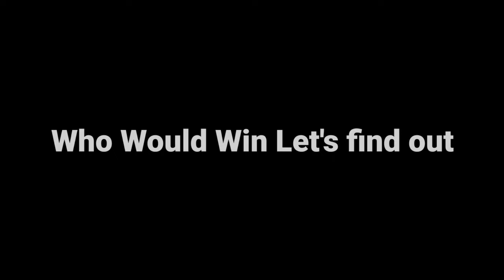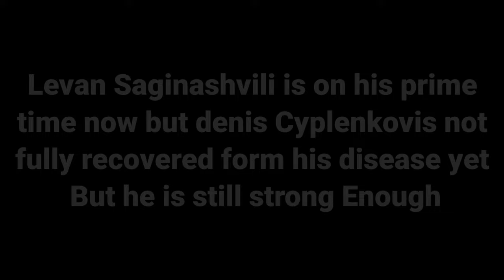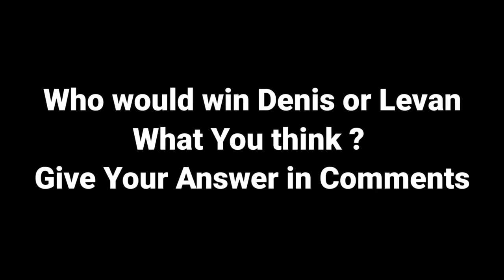Can Levan Saginashvili Beats Denis Cyplenkov In Arm wrestling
Denis Cyplenkov vs levan Saginashvili arm wrestling
levan Saginashvili vs Denis Cyplenkov Armwrestling
Denis vs levan who would win!
Denis Cyplenkov vs John Brzenk arm wrestling